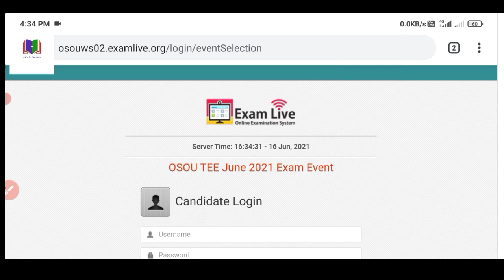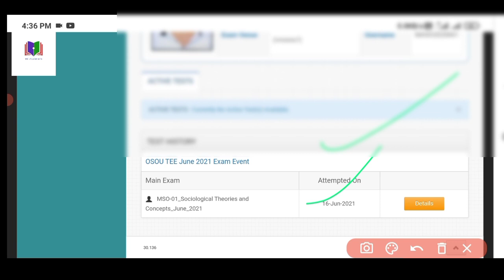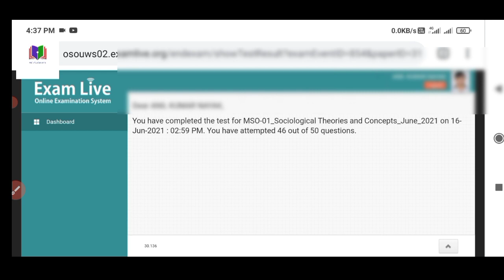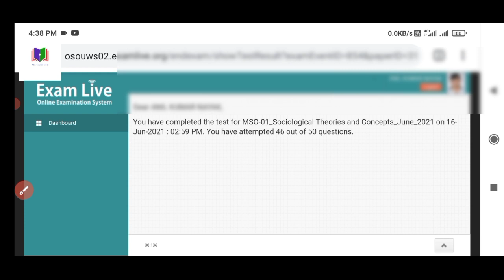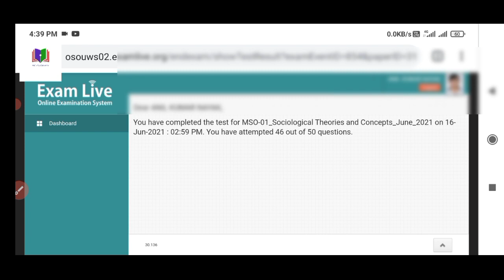Osou exam successful submit ହେଇଚି କି ନାହିଁ କେମିତି ଜାଣିବେ!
How to know osou exam successful submit or not full information